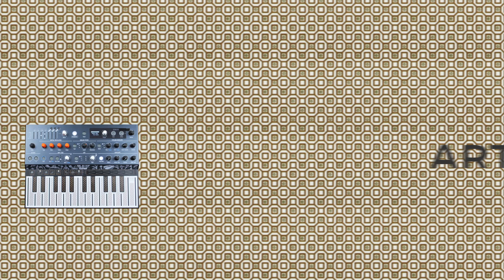14-The Arturia MicroFreak- Filter Part 2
Here is the second part of a two-part demonstration of the analog filter present on the Arturia MicroFreak.

The theme music was composed and recorded using only the Arturia MIcroFreak.  The drums were programmed using a Korg Triton LE.